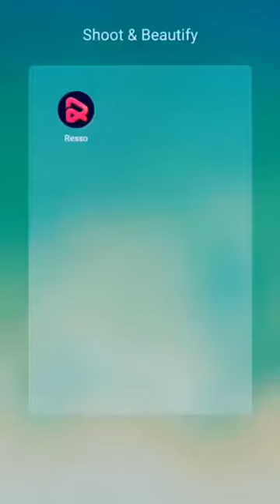TRY NOT TO LAUGH - Funny Videos Compilation Best of The Month Part6